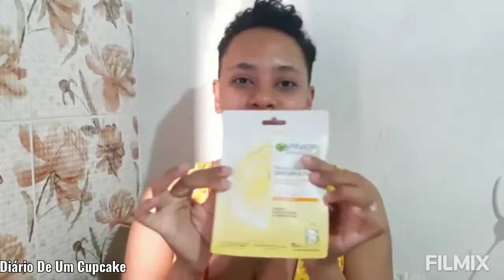GarnierSkinActive - Hidratante Efeito Matte - Limpeza Facial e Máscara Uniformizante 🍋🍊🌿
Novo Lançamento da Garnier, cuidados com a pele.

A Marca diz:
Eficácia comprovada, pele uniformizada e brilho controlado instantaneamente.
Sensação de pele limpa.
Efeito Matte 12h.
Reduz marcas relacionadas a imperfeições em 1 semana, deixando a pele mais lisa e uniforme.
Testei todos os produtos me gravei,  usando a máscara e o efeito dela no meu rosto.
Assiste esse vídeo até o fim.
Me ajude a chegar em  1 Mil inscritos.🎉
Esse vídeo não é uma Publicidade $2
🔴Atenção: Não está autorizada a repostagem  desse vídeo em outros canais.

Publicar um vídeo sem autorização, pode lhe causar problemas judiciais ligados a direito autoral e consequentemente o encerramento do seu canal.

Prestigie meu trabalho se inscrevendo, acessando conteúdo original e assistindo todos os vídeos com o máximo de qualidade e respeito em primeira mão.🔴